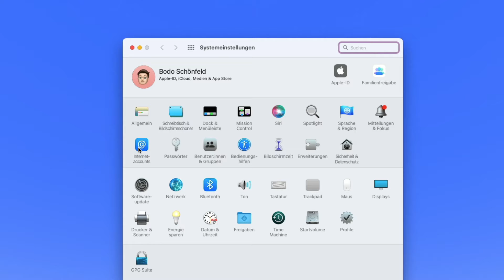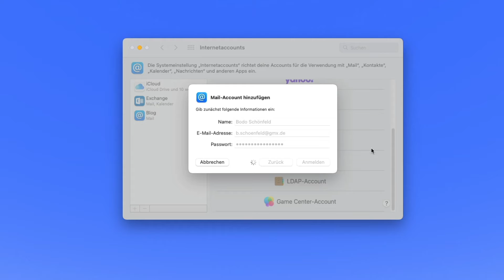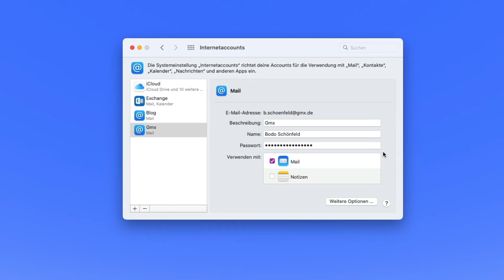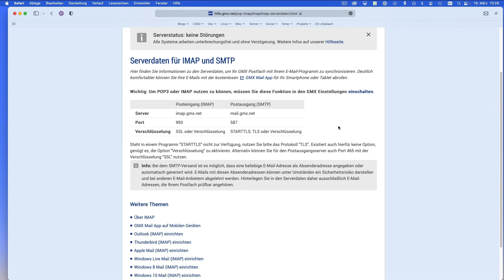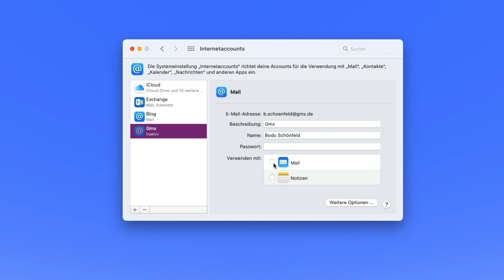macOS-Tipps #27 - E-Mail-Account hinzufügen (Apple Mail)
In diesem Video wird gezeigt, wie ein E-Mail-Account, der in Apple Mail verwendet werden soll, hinzugefügt werden kann.